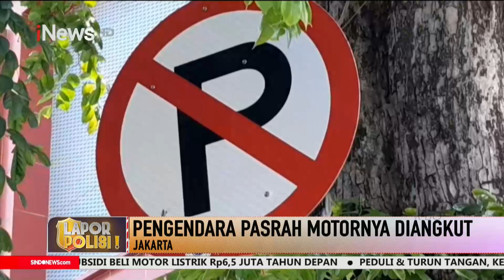LaporPolisi 01 Desember 2022 Segmen 4